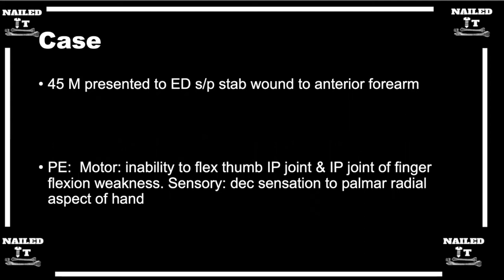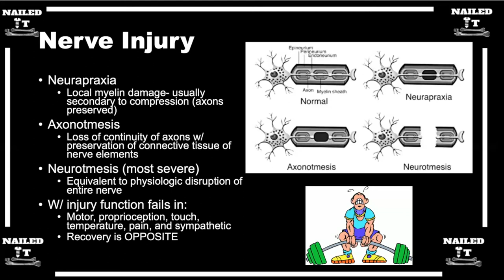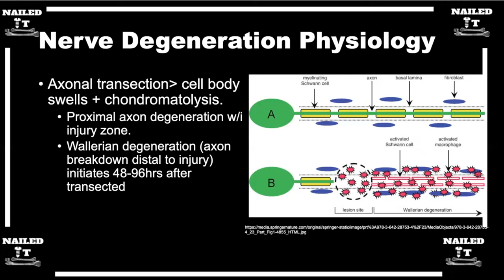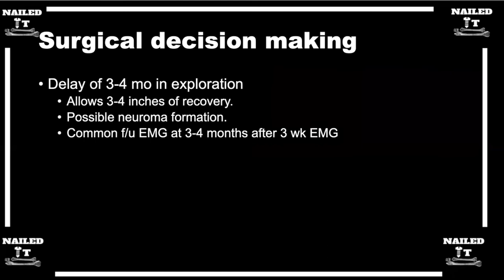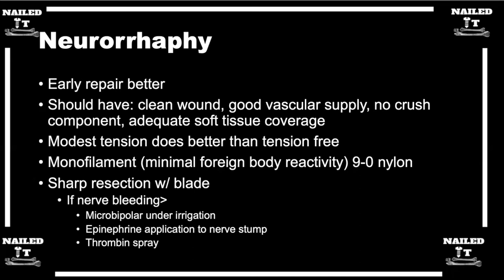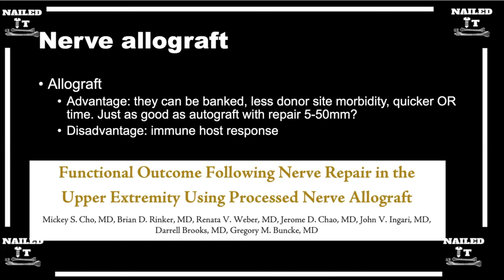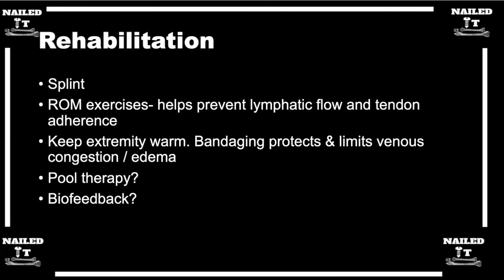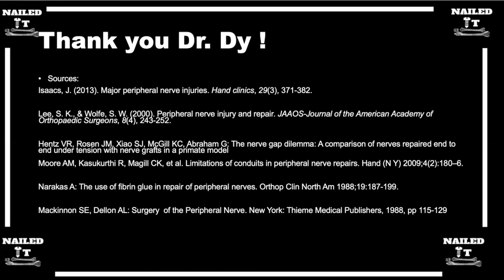Peripheral Nerve Injury & Repair w/ Dr. Christopher Dy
Listen to our episode on Intro to Peripheral Nerve Injury & Repair as Dr. Dy gives us an excellent overview!

Goal of episode: To develop a baseline knowledge on Intro to Peripheral Nerve Injury & Repair.

We cover:
History and Physical exam
Nerve repair techniques
Nerve anatomy
Nerve regeneration
Nerve physiology
+more